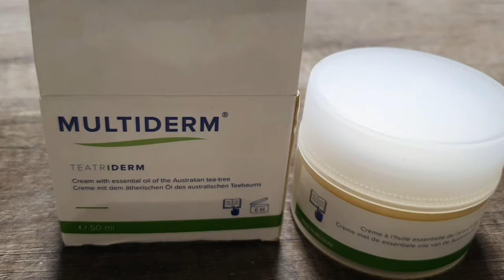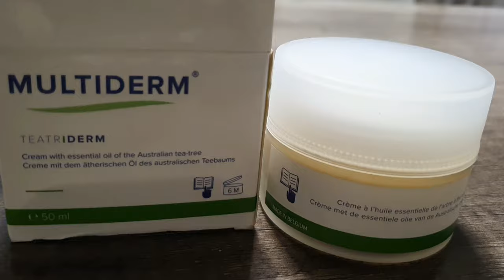Amavuta Meza Cyane Acyiza Ibibazo Byinshi By'Uruhu Akanatuma Rusa Neza.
Ninde wakoresha Aya mavuta acyiza ibiheri nibindi bibazo byinshi byuruhu.